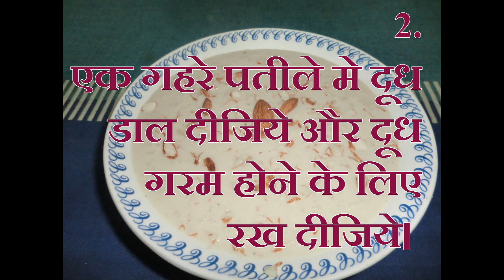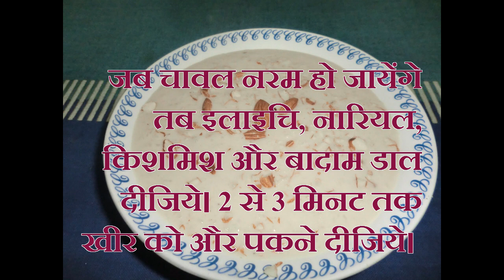Rice Kheer recipe in hindi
cake recipes
cake recipe
cakes recipes
recipe cakes
healthy recipes
healthy recipe
dessert recipes
easy dessert recipes
desserts recipes
healthy dessert recipes
dessert recipe
recipe desserts
food recipes
healthy food recipes
food recipe
recipes food
recipes for food
foods recipes
recipe food